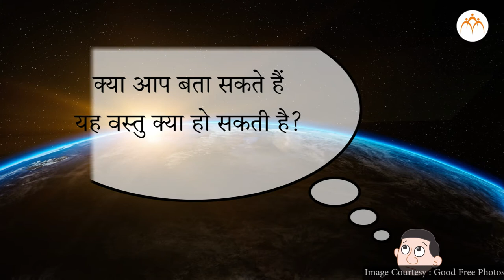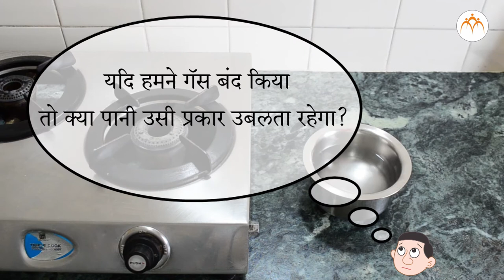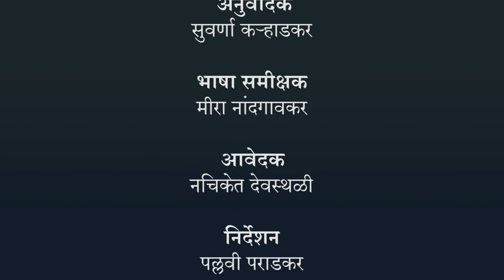ऊष्मा - प्रस्तावना - हिंदी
ऊष्मा